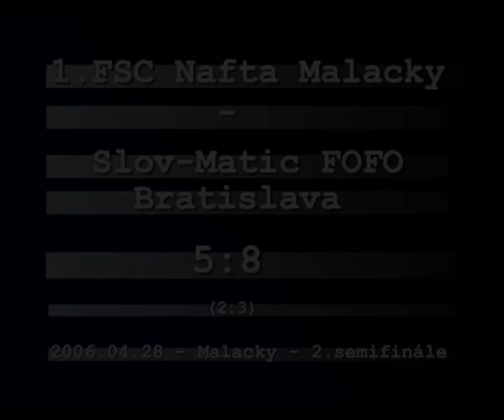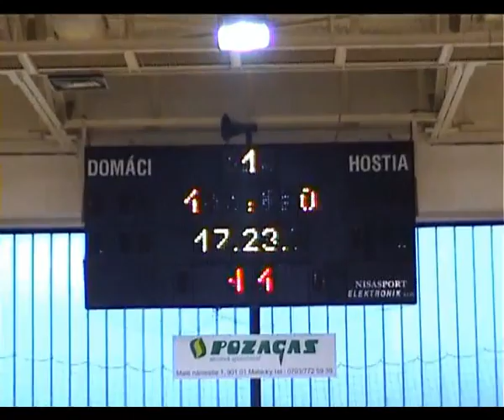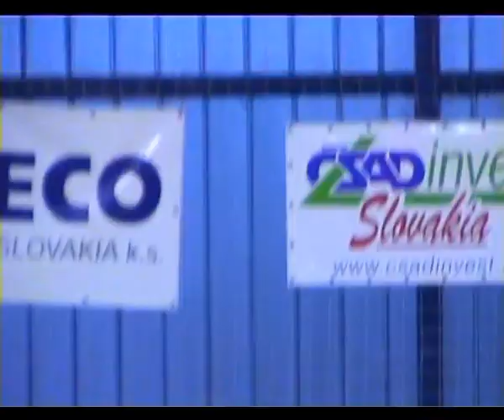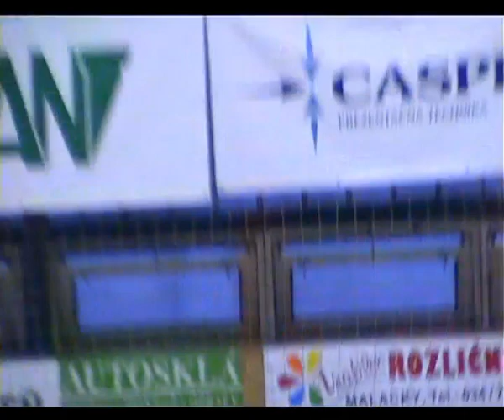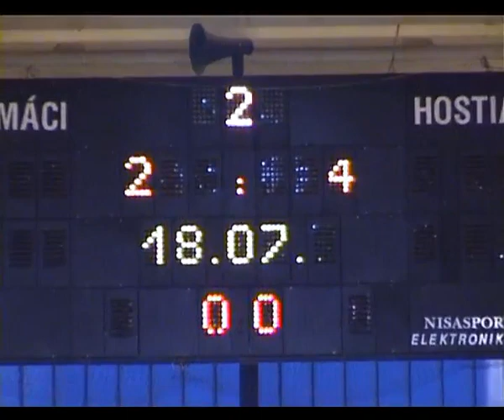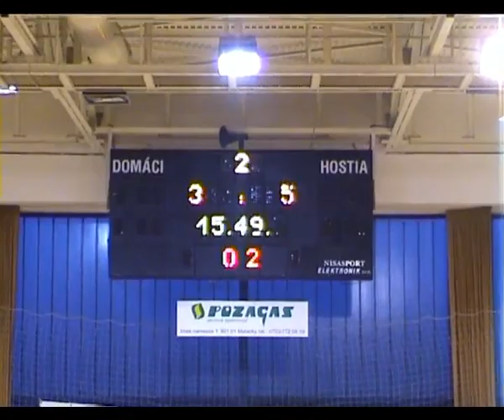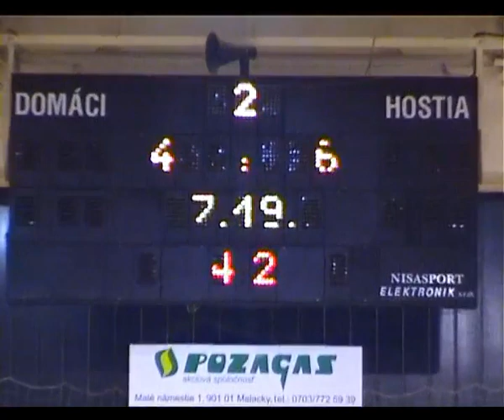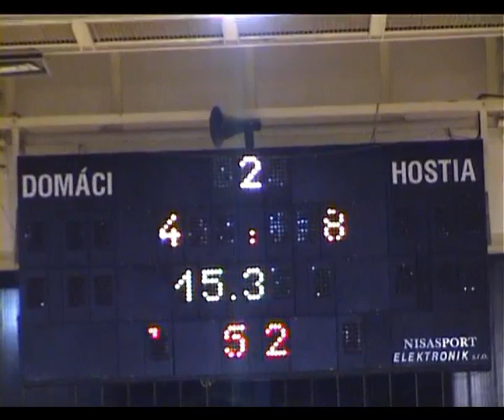ARCHIVE 2006 Malacky - Fofo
1.FSC Malacky - Slov-Matic Fofo Bratislava 5-8 (2-3)
2nd semi-final game play off, Malacky, 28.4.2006